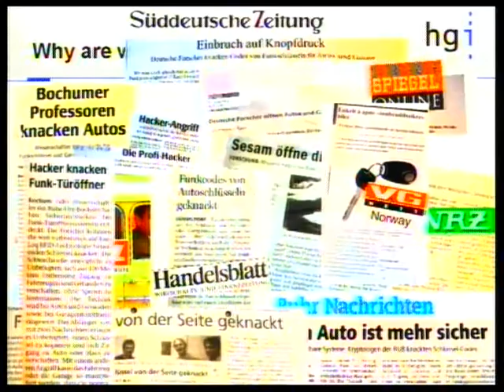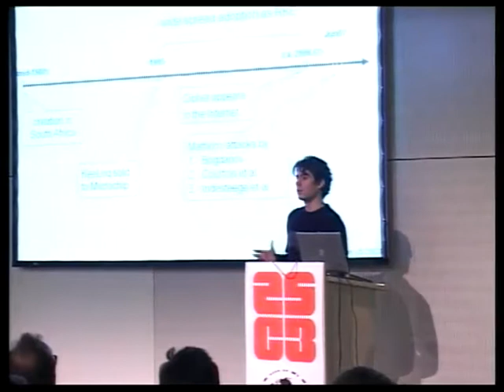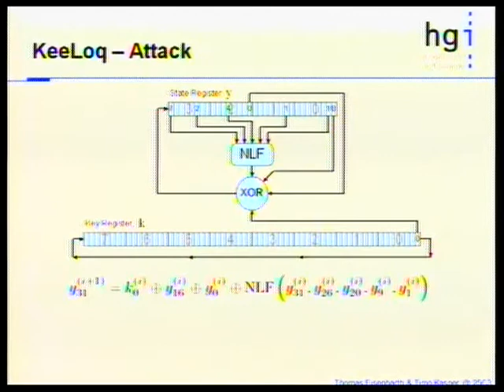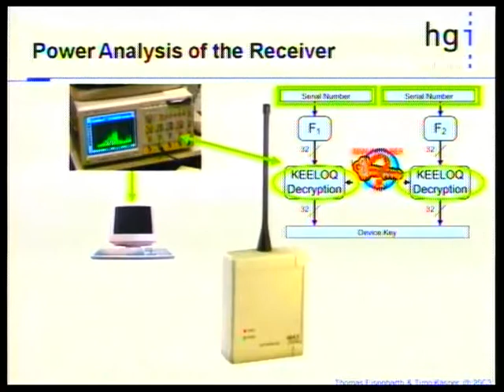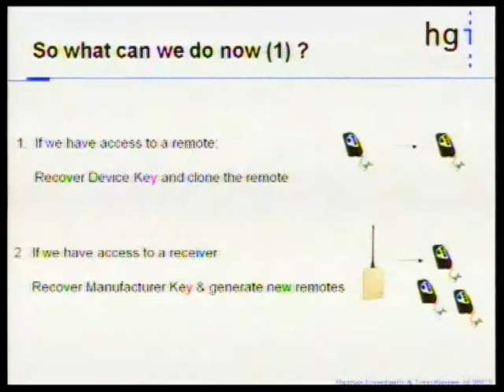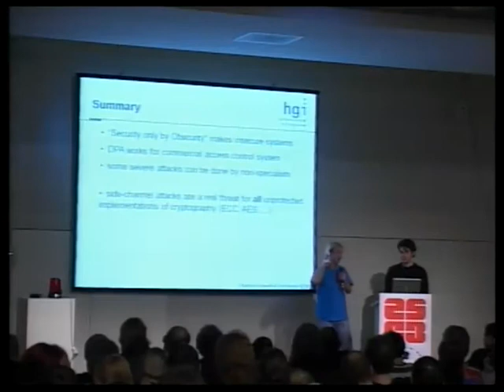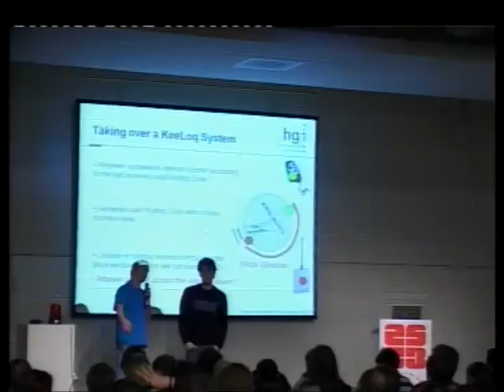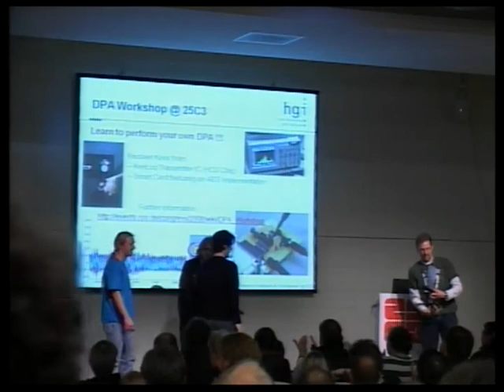25c3: Messing Around with Garage Doors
Speakers: Timo Kasper, Thomas Eisenbarth

Breaking Remote Keyless Entry Systems with Power Analysis

We demonstrate a complete break of the KeeLoq crypto-system. Thanks to Power Analysis, even non-specialists can gain access to objects secured by a KeeLoq access control system.

KeeLoq remote keyless entry (RKE) systems are widely used for access control purposes such as garage openers or car door systems. The talk will present the first successful differential power analysis (DPA) attacks on numerous commercially available products employing KeeLoq code hopping. They allow for efficiently revealing both the secret key of a remote transmitter and the manufacturer key stored in a receiver. As a result, a remote control can be cloned from only ten power traces, allowing for a practical key recovery in few minutes. After extracting the manufacturer key once, with similar techniques, it is possible to recover the secret key of a remote control and replicate it from a distance, just by eavesdropping on at most two messages. This key-cloning without physical access to the device has serious real-world security implications, as the technically challenging part can be outsourced to specialists. During the talk, the attack will be practically performed. Finally, it will be shown how to take over control of a KeeLoq access control system, i. e., lock out a legitimate user while the attacker may still open the door.